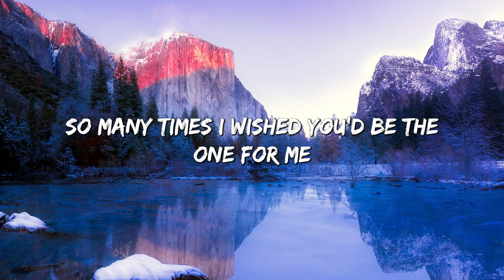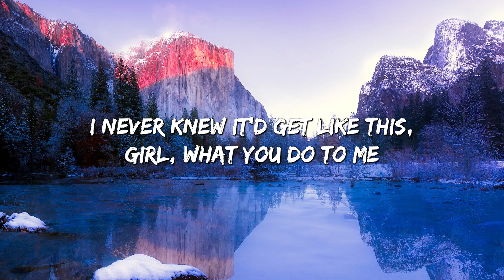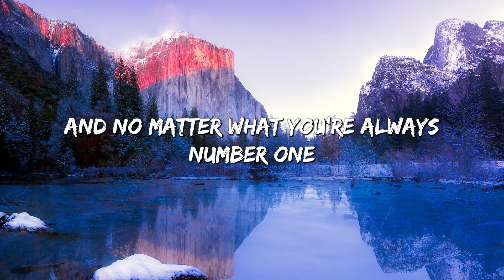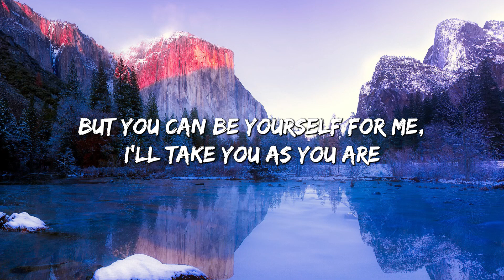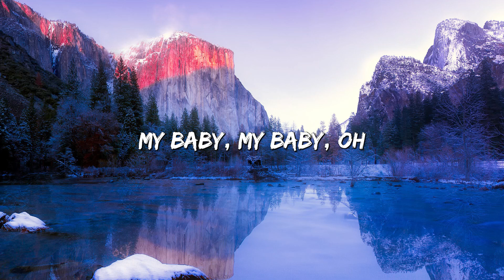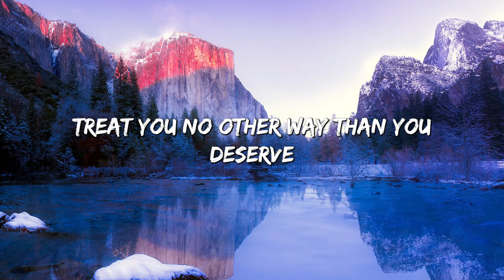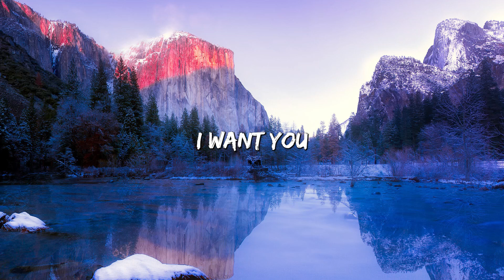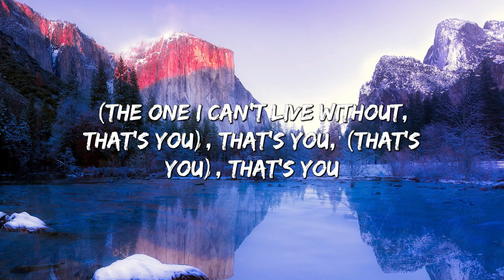Favorite Girl - Justin Bieber (Lyrics)